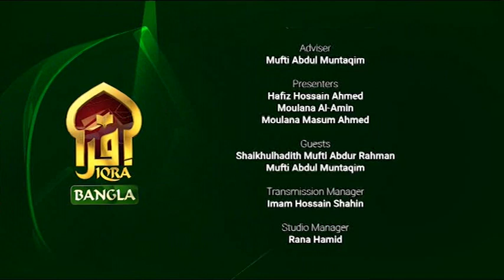Islamic Q&A with Iqra II Shaykhulhadith Mufti Abdur Rahman II 09072023